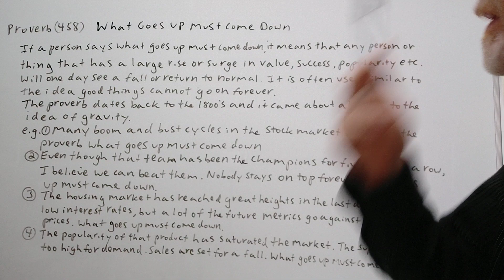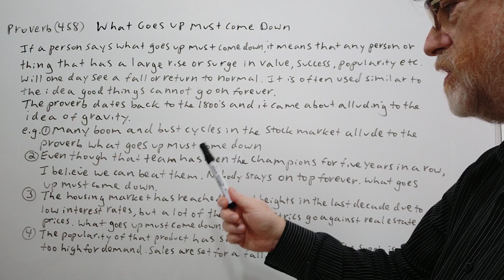English Tutor Nick P Proverbs (458) What Goes Up Must Come Down - Origin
{n this video, we will cover the meaning of this phrase, allude to its origin, and give examples of its use.